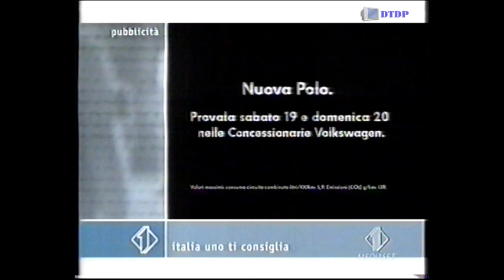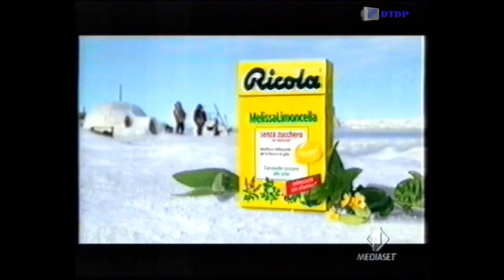Sequenza Italia 1 - Martedì 15 Settembre 2009 [3]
Sequenza Italia 1 - Martedì 15 Settembre 2009 [3] trasmessa nel corso del film "Dirty Dancing"